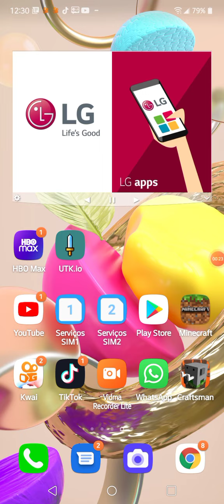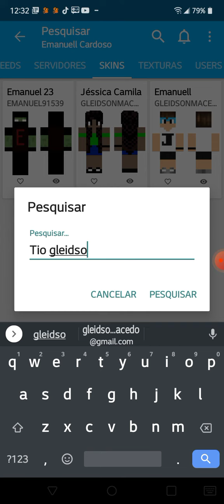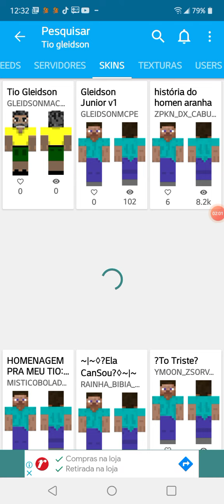Skins do Minecraft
Craftman e Minecraft